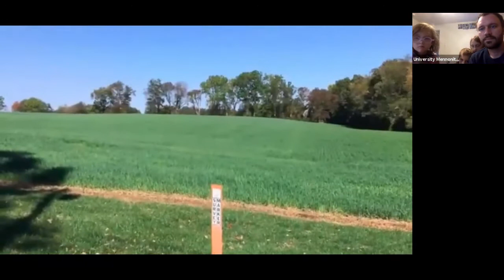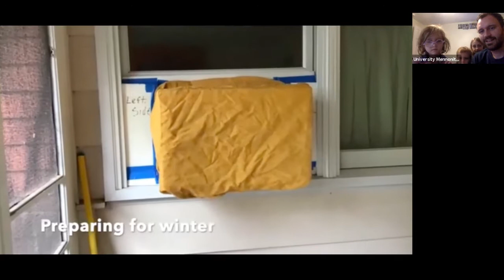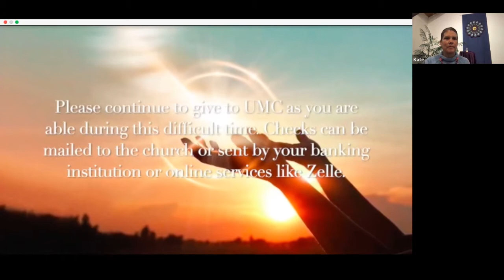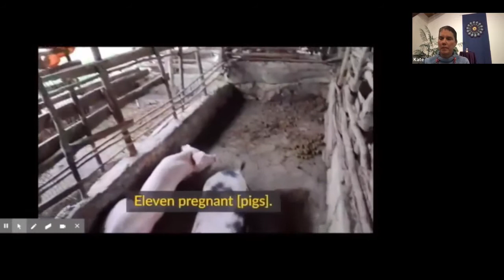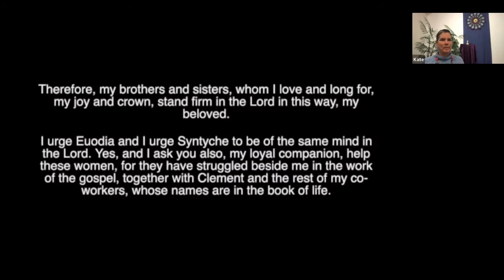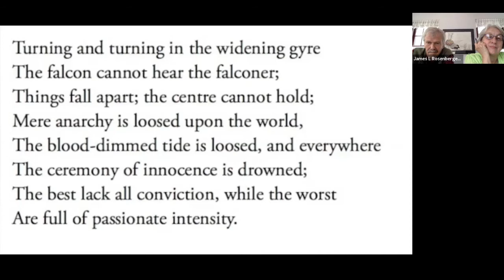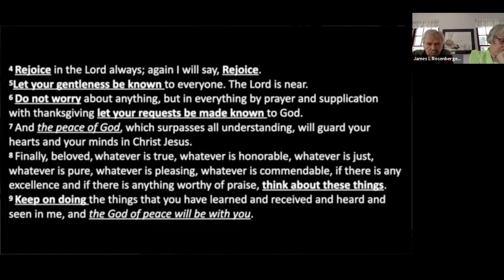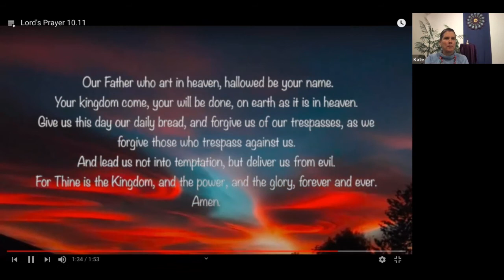University Mennonite Church Worship - October 11, 2020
This morning Dave Mishler, conference minister for Allegheny Mennonite Conference, brings the morning's message, Restoring the Divine Center.